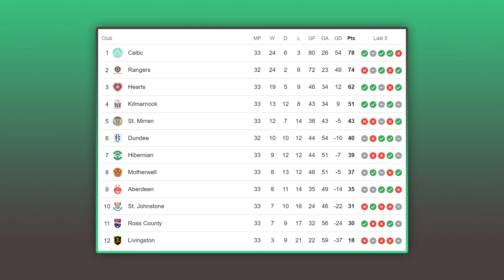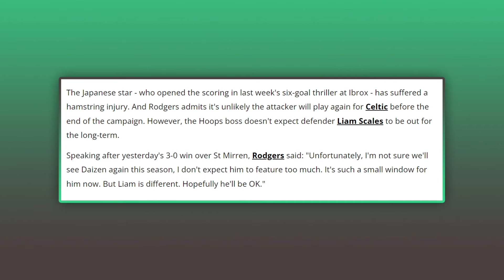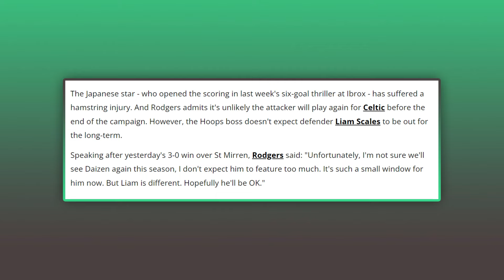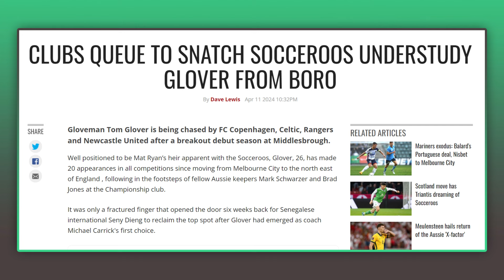Daizen Maeda ruled out for season as Celtic linked with ANOTHER keeper...